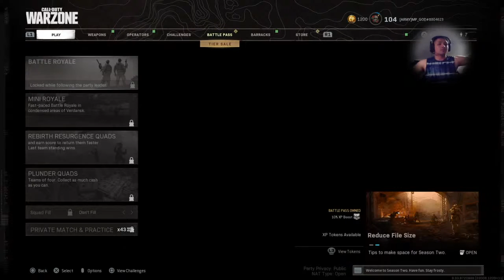Oh hi hello its me Acuna :3